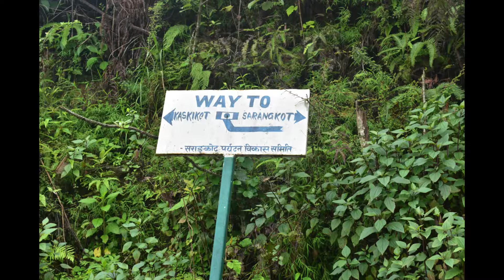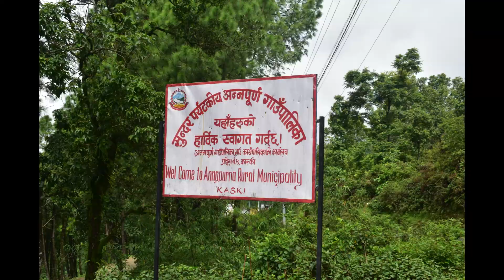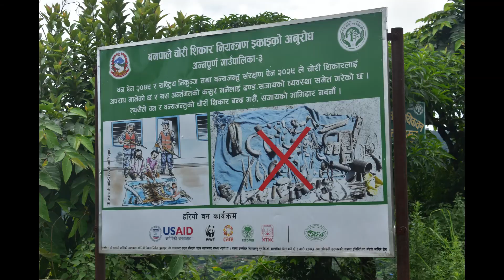Sarangkot to Kande, Nepal Hiking the Himalayans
Hike from Sarangkot, Nepal to Kande, Nepal where the 1st section of the Annapurna Circuit starts.